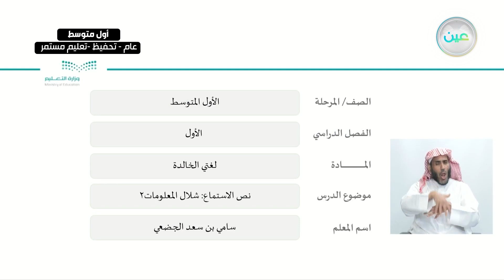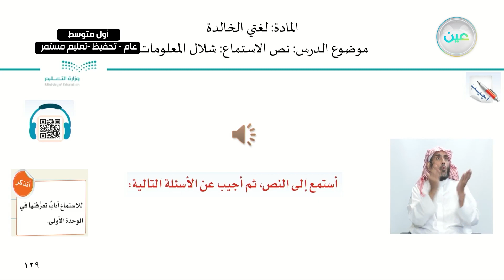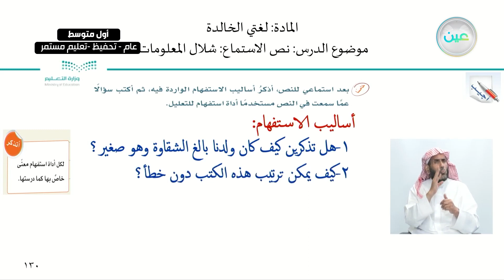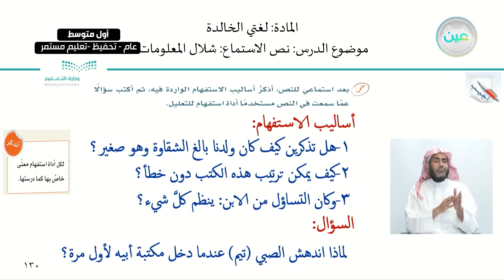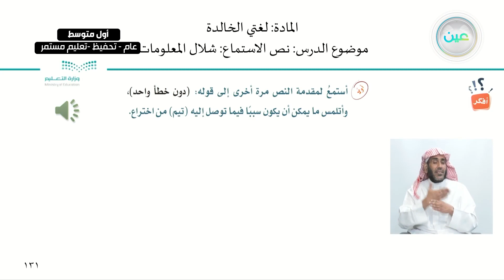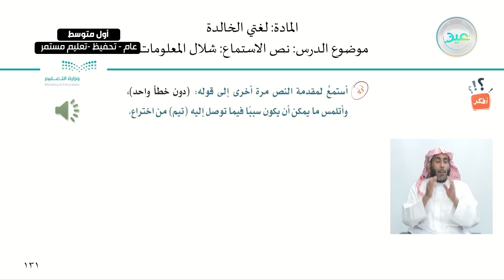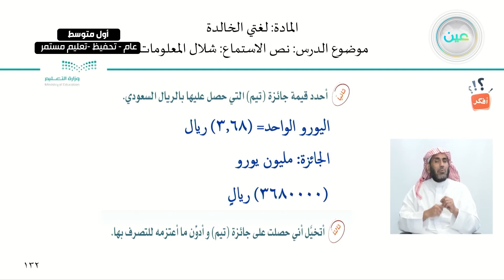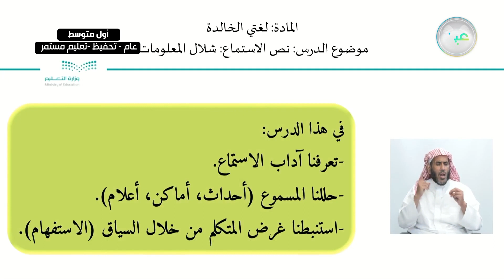نص الاستماع: شلال المعلومات2 - اللغة العربية - أول متوسط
الحصة الثانية - الأحد- الأسبوع العاشر- أول متوسط